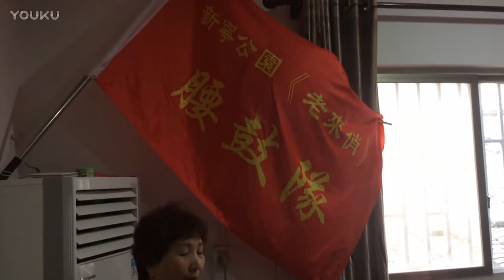长乐区古槐新宁公园《老来俏》欢聚三八妇女节